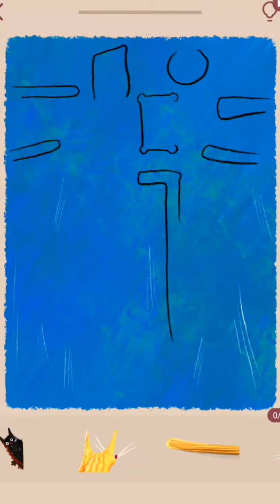Favorite cat Puzzle | youtube